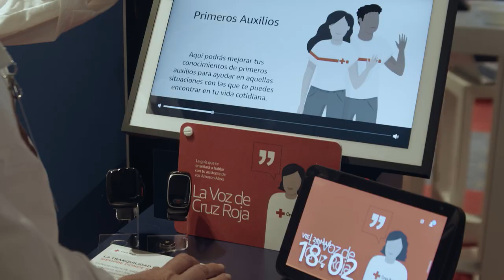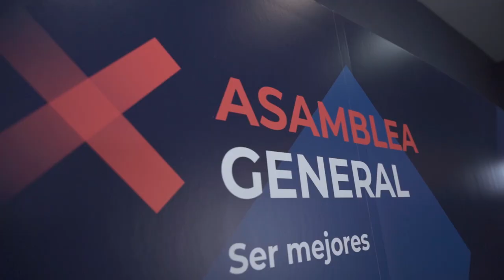Así fue la X Asamblea General de Cruz Roja Española